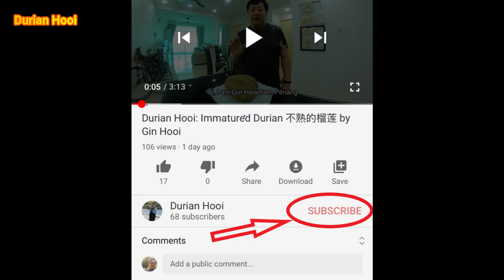Durian Hooi: Bukit Genting Eat Durian 'Ang Jin' & 'Pammani' (Phuangmanee) 浮罗文丁山吃红仁和暹葫芦榴莲 (Ep.27)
Cycle up Balik Pulau Bukit Genting Hill eat the Durian 'Ang Jin' and 'Pammani' (Phuangmanee).
骑车上浮罗文丁山吃红仁和暹葫芦榴莲。

Address 地址：
Great Fruit Agriculture Sdn Bhd
果王农业有限公司
490 MK6, Bukit Penara, Genting,
11000 Balik Pulau, Penang, Malaysia.

Ang Jin is one of the Penang famous durians. The flesh colour is light red orangish. It is a soft body type durian. The old tree Ang Jin has high sticky level. The taste is creamy, bitter sweet and very smooth. Also, the fiber is very fine. According the the farmer, it is originated from "Lan Jiao Yuan", upper Air Itam Dam area.
红仁也是槟城名种榴莲之一，其果肉颜色浅橙红色，软身，老树黏度高，味道香滑顺口，甜中带苦，纤维也很幼。据果农所述，此榴莲来自“烂蕉园”(现称“连蕉园”），在阿依淡水坝上。

Pammani/Phuangmanee is originated from Thailand. More well known at Kedah northern part. This durian is very delicious. The taste is very close to Penang 'Hor Lor' durian. The big size Pammani flesh is looked like Black Thorn durian. It is a orange colour flesh.
暹葫芦(Pammani/Phuangmanee)源自泰国，在吉打北部比较广为人知。此榴莲非常好吃，其味道很靠近槟城的葫芦，大粒的暹葫芦颜色有如黑刺，属于橙色的果肉。